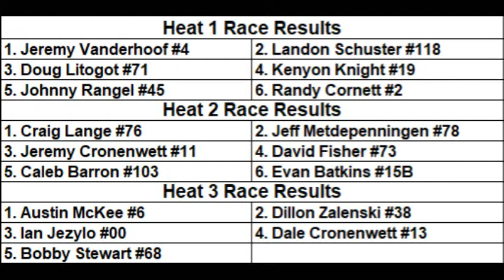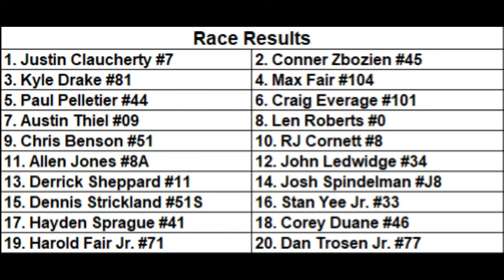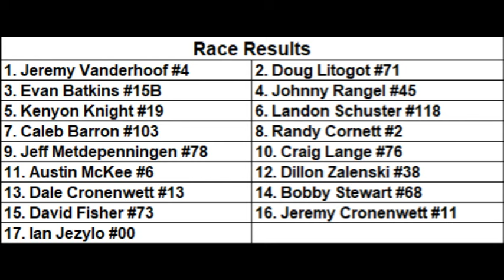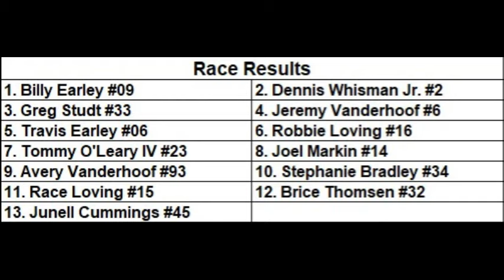Full Show: Flat Rock Speedway 5-25-2024 Joy Fair Memorial/Motor City Madness. LM 100, F8 50, SS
DTS Drive Train Specialists Joy Fair Memorial Late Model 100, Figure 8 Motor City Madness 50, and Street Stocks.
Chapters
0:00:00 Intro
0:00:10 Street Stocks Heat Races
0:09:30 Outlaw Super Late Models 100 Lap Feature
0:44:35 Street Stocks 25 Lap Feature
0:58:09 Figure 8 50 Lap Feature
1:20:46 Ending